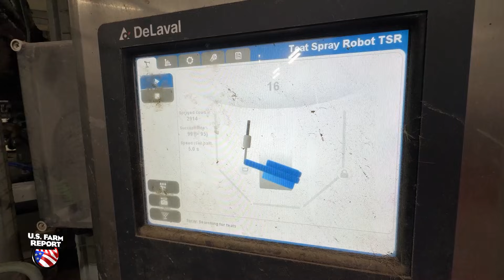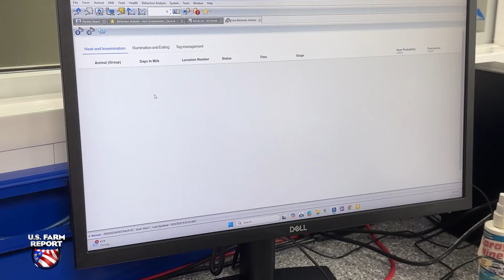From Risk to Revolution: McCarty Family Farms Named 2025 Leader in Technology Award Winner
McCarty Family Farms of Kansas earns the 2025 Leader in Technology Award for transforming their operation into a high-tech, 20,000-cow operation driven by innovation, data and bold decision-making.